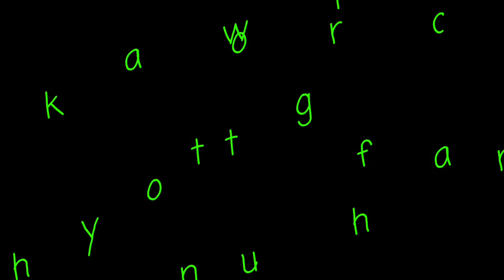India gate & lalkila fom cutting decoration कैसे इंडिया गेट लाल किला तैयार करें